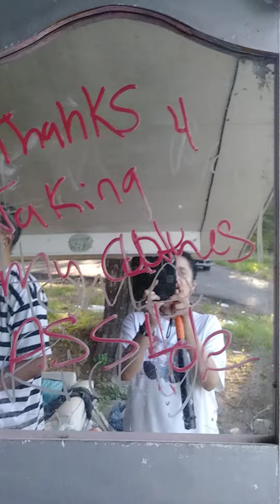Somebody lives here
This house was suppose to be explored f1rst but we found 2 actual abandon houses. We think a squatter was living in this 1ne.